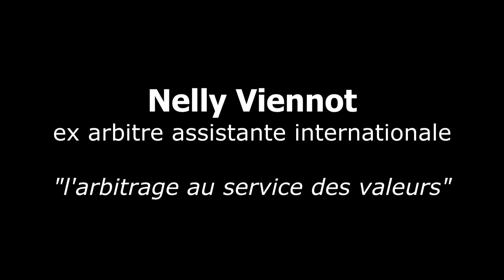Journées Nationales de l'Arbitrage 2013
Lancement de la 12 édition parrainée par La Poste en compagnie de René Lopez-président de la LLF et Nelly Viennot-ex arbitre assistante internationale.